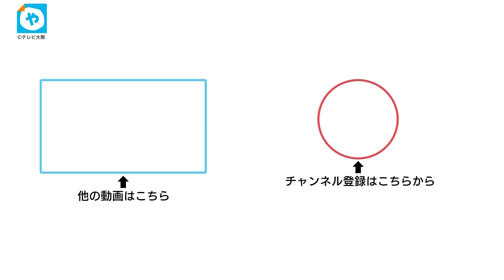コインロッカー管理会社の倉庫で保管のカバン 赤ちゃんの遺体見つかる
3月16日、大阪・西淀川区の倉庫で保管していたかばんから生後間もない女の赤ちゃんの遺体が見つかりました。警察によりますと赤ちゃんはかばんの中の袋に入った状態で見つかり、司法解剖の結果、2023年1月下旬ごろに死亡したと推定され死因は不明です。また、腐敗が進んでいるものの目立った外傷はなく、へその緒はついていたということです。赤ちゃんの遺体が入っていたかばんは、2月上旬ごろに、阪急十三駅近くのコインロッカーから管理会社が回収したもので、長く放置されていたとみられています。警察は死体遺棄事件とみて捜査しています。